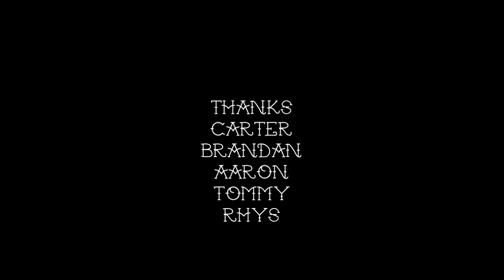Aaron Colby skating for the CTC and AAA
Finally got around to throwing a little footy together for Aaron after a weekend on the Mornington Peninsula with the lads at the start of the year...